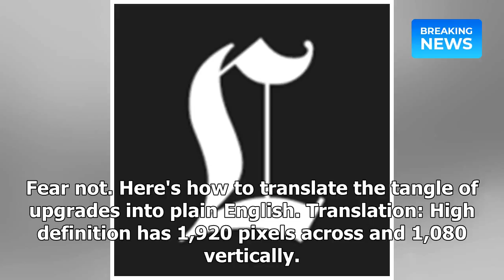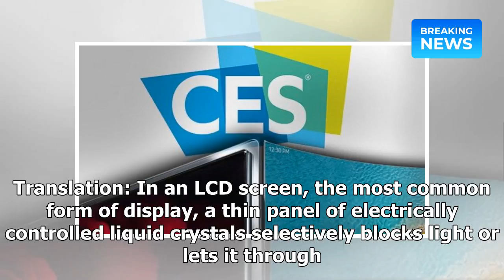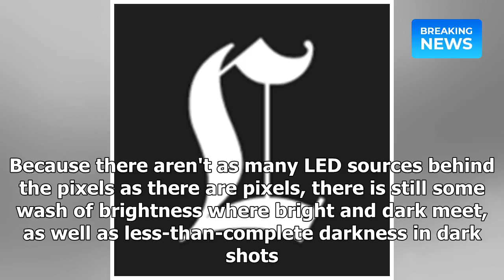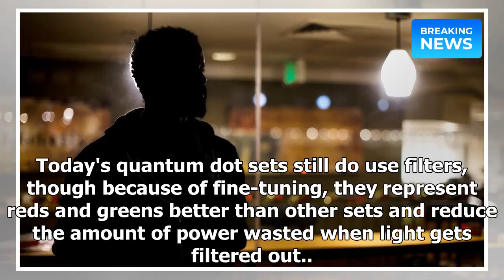TV sets unveiled at CES have a slew of new features. Here's a guide – LA Times | Breaking News